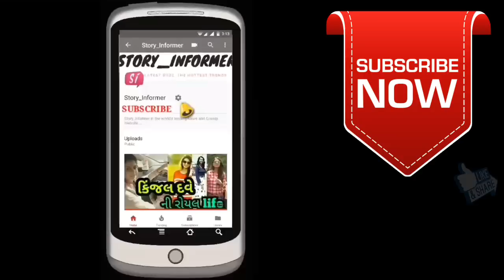કિંજલ દવેએ લંડનમાં મચાવી ધમાલ | kinjal dave char char bangdi UK London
‘ચાર ચાર બંગડી વાળી ગાડી લઈ દઉ...’ ગીતથી ફેમસ થયેલી કિંજલ દવેએ ગુજરાતભરમાં પોતાના સૂરનો જલવો આપ્યાં બાદ હવે સાત સમુંદર પાર લંડનમાં ધૂમ મચાવવા પહોંચી છે. યુકેના હેરો સિટીની લેઝર સેન્ટર ખાતે 5 ઓગસ્ટના રોજ યોજાયેલા ‘આવો ગુજરાત’ ઈવેન્ટમાં કિંજલ દવેએ પરફોર્મ કર્યું. કિંજલે હેરો સિટીમાં યોજાયેલા આ કાર્યક્રમમાં ‘ચાર ચાર બંગડી વાળી ગાડી લઈ દઉ’ સોન્ગ ગાતા ગરબે રમતા લોકોએ મોબાઈલમાં વીડિયો કેપ્ચર કર્યો હતો.
ગુજરાતમાં ‘ચાર બંગડી’ ગીતથી ફેમસ થયેલી કિંજલ દવે પહેલી વાર સિંગીગ કાર્યક્રમ માટે વિદેશમાં છે. હવે તેનો આગામી કાર્યક્રમ 6 ઓગસ્ટના રોજ યોજાશે. નોંધનિય છે કે, કિંજલ દવેના પિતા પણ તેની સાથે લંડનના પ્રવાસે ગયા છે.

નવા વિડિઓની તરત માહિતી મળે માટે સબ્સ્ક્રાઇબ કરો
અને બેલ 🔔આઇકોન દબાવો જેથી અમારા દરેક વિડિઓ ની નોટિફિકેશન તરત જ આપને મળે..